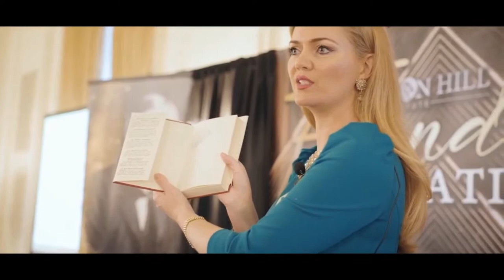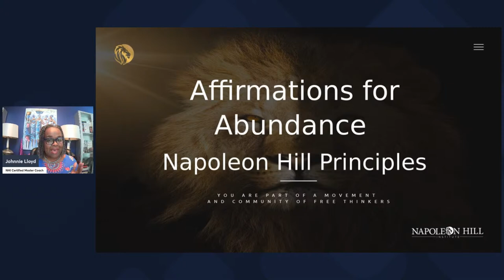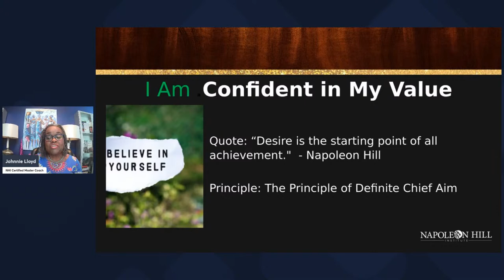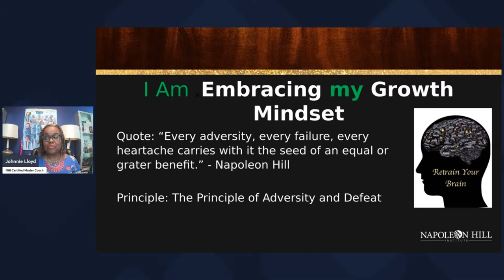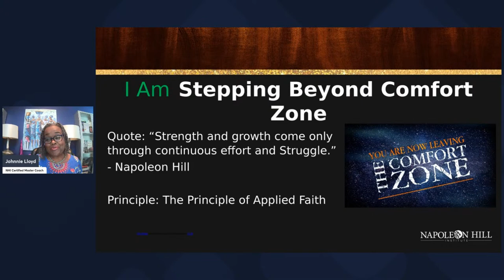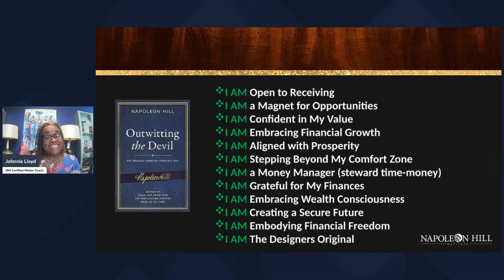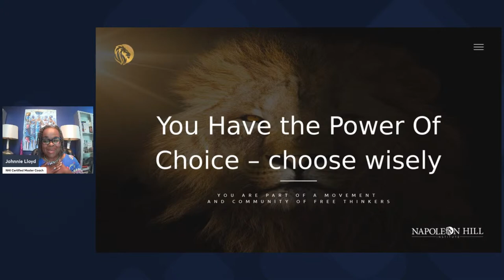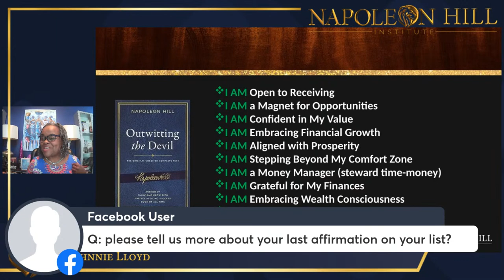Bonus: VIP Guest Speaker Johnnie Lloyd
Join us with our Master Coach Johnnie Lloyd